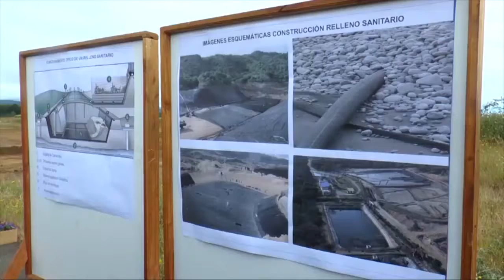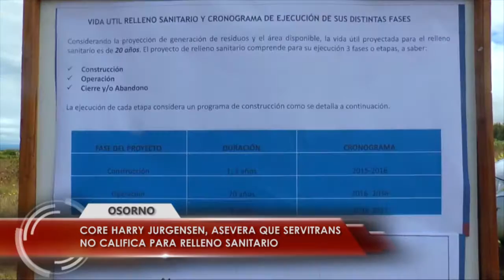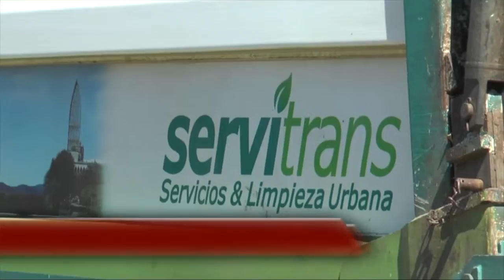Harry Jürgensen asevera que Servitrans no califica para relleno sanitario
En entrevista exclusiva con I Noticias el Consejero Regional por Osorno, Harry Jürgensen, afirmó que Servitrans no califica para construir el futuro relleno sanitario para Osorno.